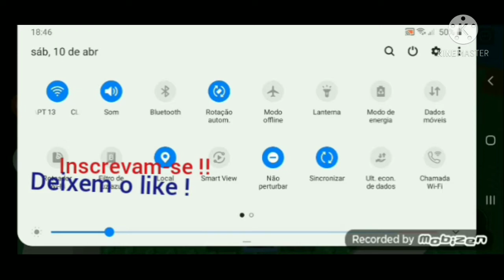Jogando a nova atualização do Natural Disasters Survival - Call com Fernandoos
Eai galera blz?? Hj trago a vcs um video novo!! Bem esse video eu joguei na nova atualização do Natural Disasters Survival em call com meu amigo Fernando!!